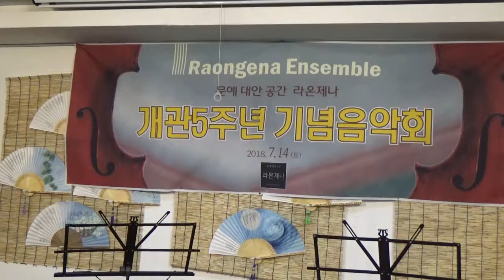라온제나 앙상블 연주 바램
설명   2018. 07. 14  문예 대안 공간 라온제나 개관
                            제5회 기념 음악회